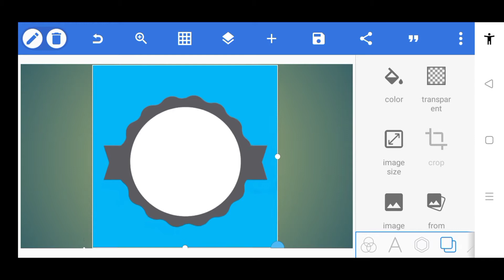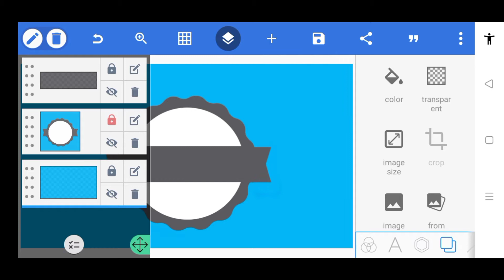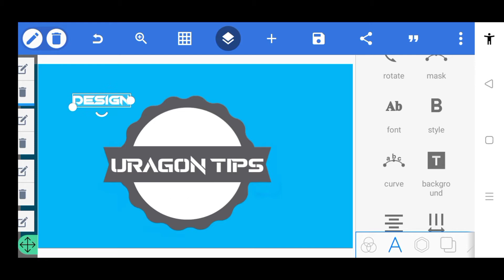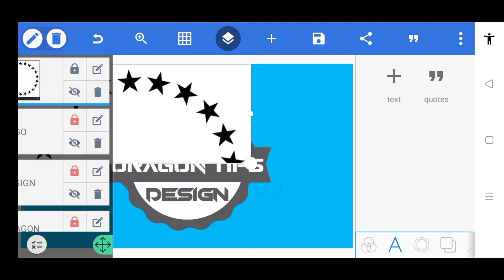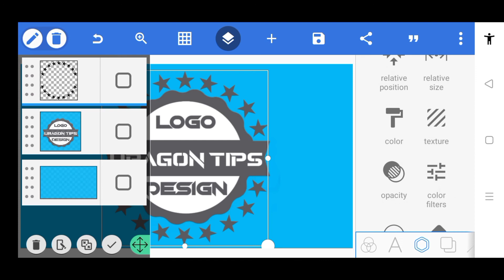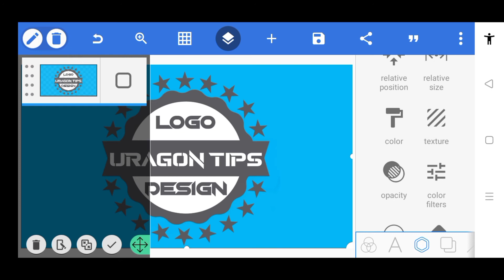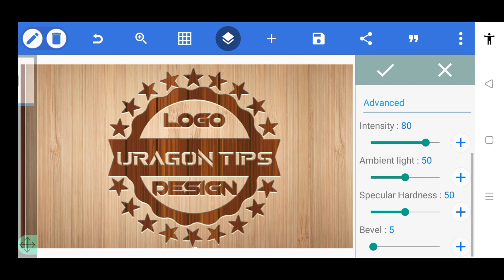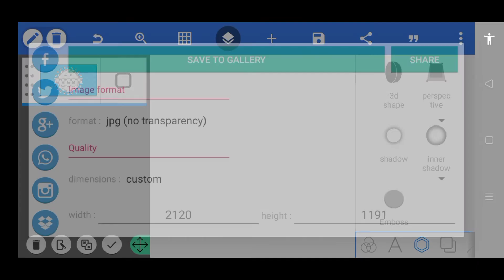WOODEN LOGO DESIGN IN PIXELLAB | 3D WOODEN LOGO DESIGN IN PIXELLAB [ URAGON TIPS ]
WOODEN LOGO DESIGN IN PIXELLAB | 3D WOODEN LOGO DESIGN IN PIXELLAB